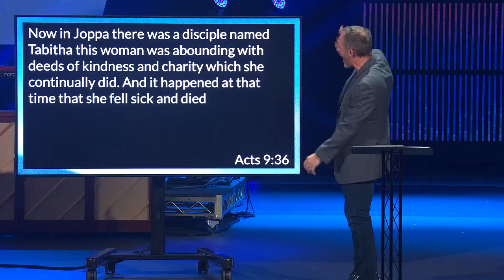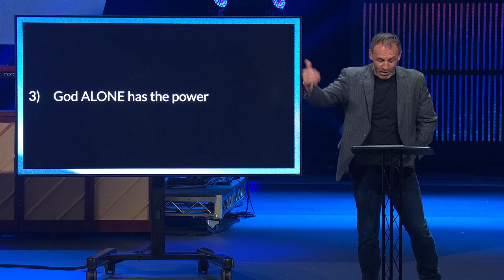Does God Really Show Up?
Without the power of God, impossible things will always be impossible.